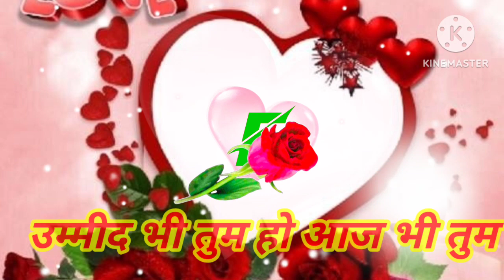E letter Status | E letter love Status | E Name Status | E nam ki shayri | E letter WhatsApp status